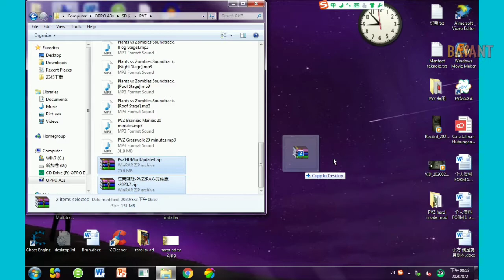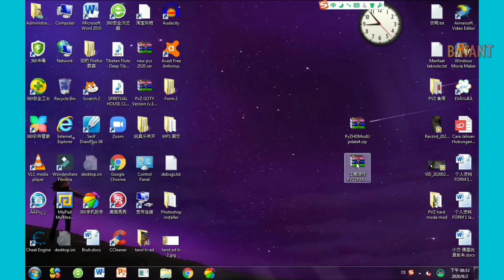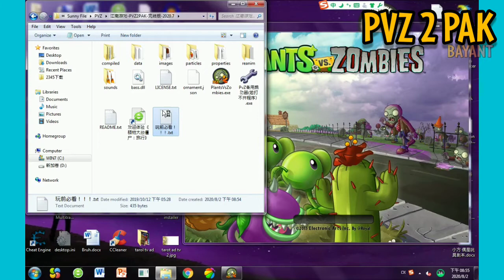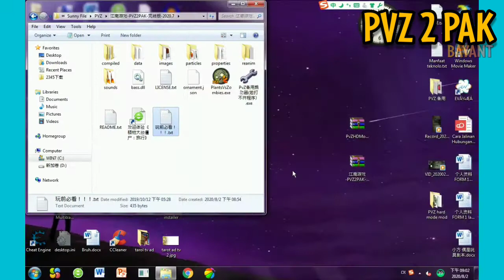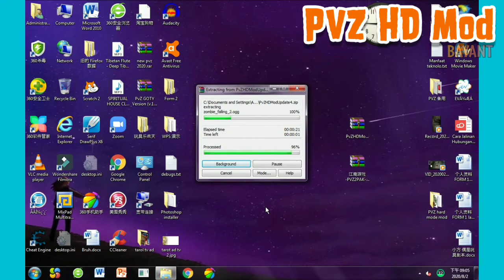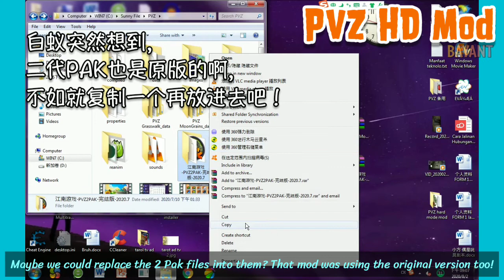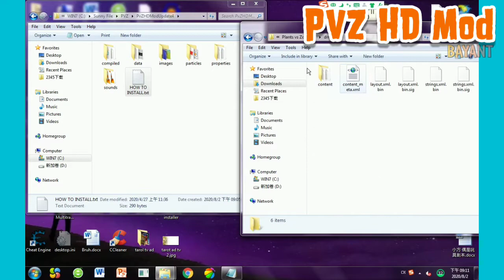安装PVZ2 PAK与HD版向导（附链接） | Guide to Install PVZ2 PAK & HD Mod into Your Computer (Link in Description)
它还有用的，别乱丢……
It's still have uses, don't drag it into Recycle Bin...

如果你也有其他的植物大战僵尸模组版本想推荐给我的话，欢迎在下方留言区给予相关名称及链接（有原版的消息更要和我说😂），谢了！
If you have other suggestions about PVZ modded version, comment at below with the modded name and link now! And if you know any info about PVZ original version also can tell me. Thanks!

꒒ꀤꀘꏂ & Cᴏᴍᴍᴇɴᴛ my video to help me improve! 👍
按赞及评论，让我把影片做得更好！💬

First time, first video, first try.

我用的……
🗣️ Video Editor / 视频编辑软体：
🗣️ Screen Recorder / 录屏软体：
～AZ Screen Recorder (Phone)

I'm Bayant, a crazy PVZ lover in Malaysia. Most of the game I play is Plants vs. Zombies - of course, it's my favorite! And sometimes, I will play Granny: Chapter 2 that actually it's not like a real horror game. If you can suggest some games other than them, I'm also will try it as I can.
我是白蚁，一个来自大马的《植物大战僵尸》超级粉丝。我最常玩的游戏当然是我的最爱：《植物大战僵尸》！有时还会玩《恐怖奶奶2》，但它其实没那么恐怖，所以就玩下去了。如果你有任何想建议给我玩的游戏，我可能会去试玩。
总之呢，希望你们能支持我的频道！感谢！😆